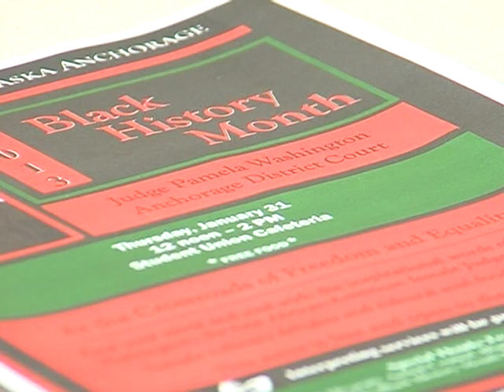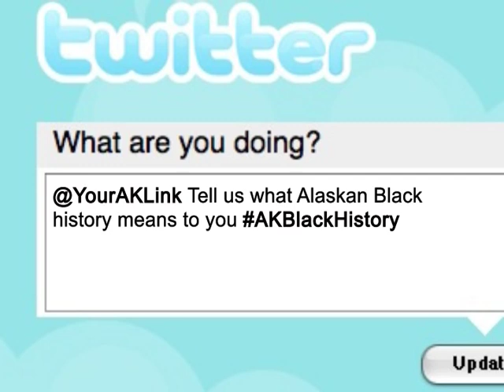Celebrating Alaskan Black History Part I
ANCHORAGE -  February marks a time to celebrate and remember influential African Americans and recognize their role in U.S. history.
This year to commemorate Black History Month, Your Alaska Link shines the spotlight on achievements made by black Alaskans.
Join the conversation! Make sure to use the hashtag AKblackhistory!